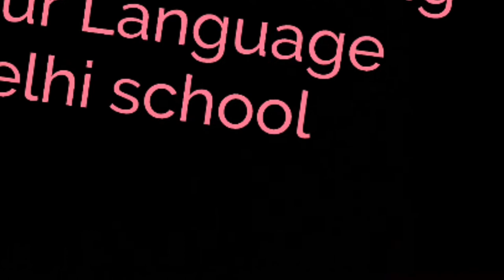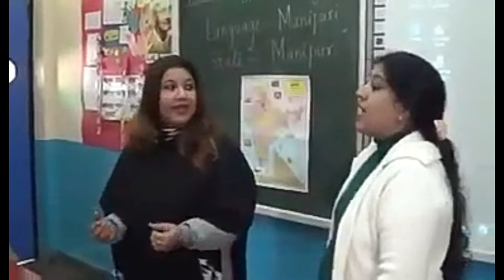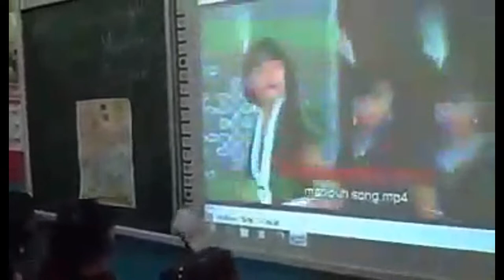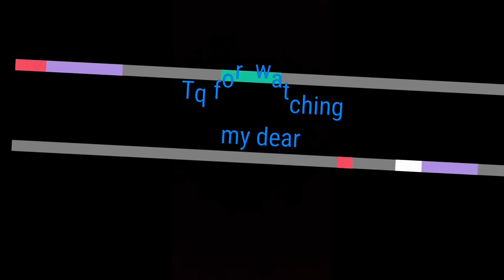Teaching n Learning Manipuri language in Delhi school😍😍😍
Some mistake in edit sorry